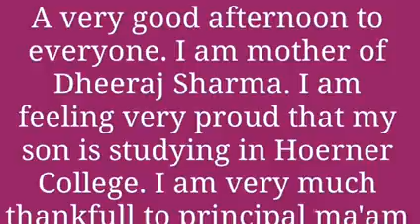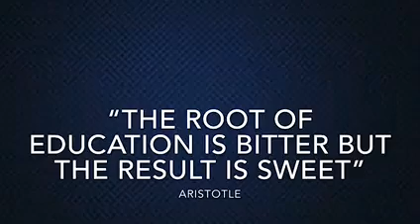Class 4-First Virtual Parent Teacher Meeting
Video from Mrs Arshi Faiz khan